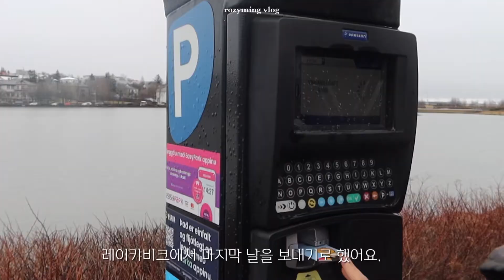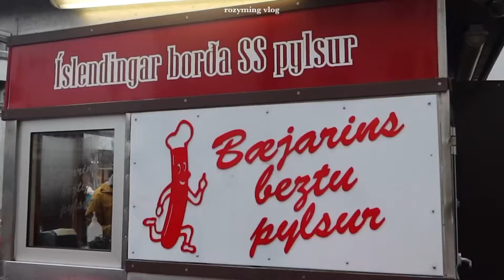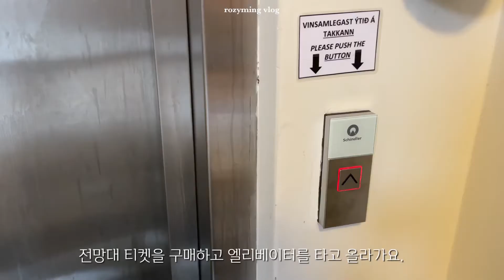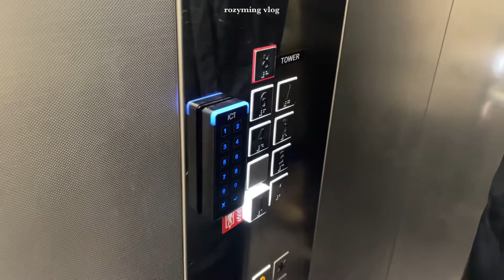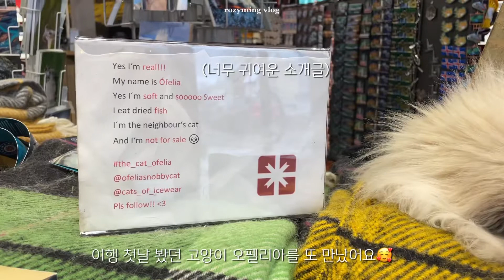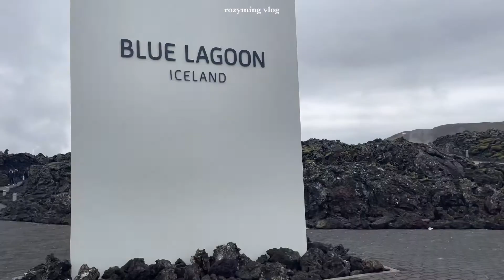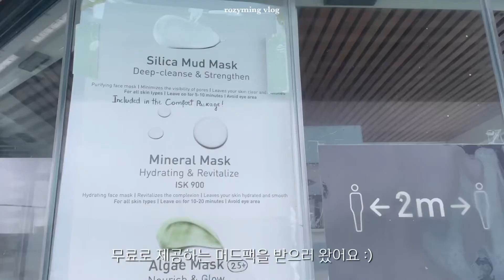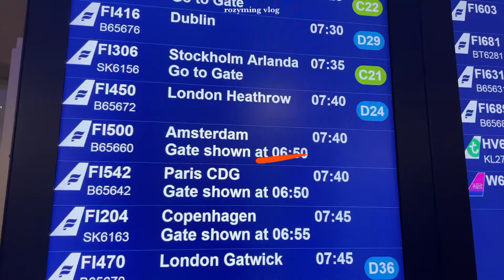[아이슬란드🇮🇸 Ep.10] 블루라군 온천❄️ • 꽃청춘 핫도그 월드~🌭 • 레이캬비크 시내가 내려다보이는 전망대🌈 • 티외르닌 호수🦢 • 링로드 여행 마지막 에피소드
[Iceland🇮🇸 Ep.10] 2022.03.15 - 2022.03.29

안녕하세요 로지밍입니다 :)

드디어 아이슬란드 여행 브이로그 시리즈가
끝이 났어요🇮🇸❄️

여행 영상을 만들며 아이슬란드가 그립기도 하고
한 번 더 여행하는 기분이 들어 행복했어요🙂

영상을 봐 주신 모든 분들 감사드리고
아이슬란드 여행을 꿈꾸는 분들께도
조금이나마 도움이 되는 영상이면 좋겠네요❣️

✔️아직 안 보신 분들은 1화부터 꼭 정주행하기!

🗻  - 꽃청춘 핫도그 가게🌭(Bæjarins Beztu Pylsur ) - 티외르닌 호수🦢 - 할그림스키르캬 교회 전망대 - 블루라군 온천❄️

(본 영상은 이어폰 착용을 권장합니다🎧)

• 화질을 1080p로 설정하고 영상을 감상해 주세요 :)

00:00 Intro
01:24 꽃청춘 핫도그가게🌭
02:13 티외르닌 호수🦢(Tjornin)
03:42 할그림스키르캬 교회 전망대🇮🇸(Hallgrimskirkja)
05:46 레이캬비크 시내🌈(Reykjavik)
06:26 숙소(airbnb)
06:52 블루라군💙(Blue Lagoon)
08:25 공항🛫
09:21 Outro